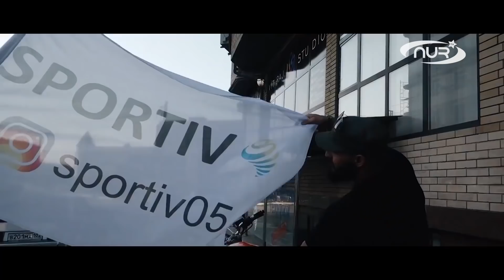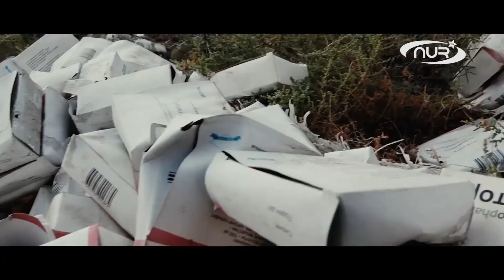По следам птеродактилей, тиранозавров и гуманоидов. Семь ветров, Дагестан, 5 серия